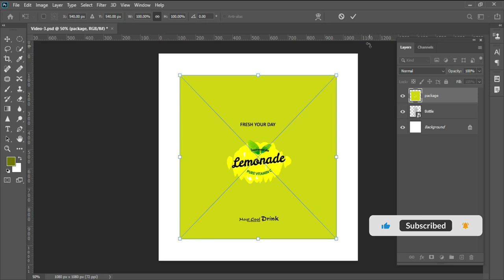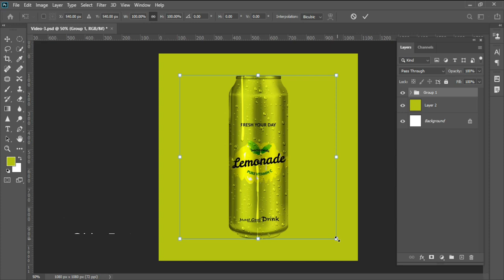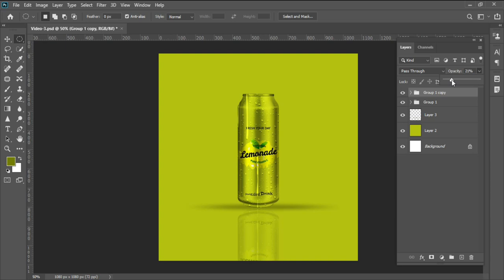How To Wrap an Image Around a Cylinder Shape Object in Photoshop.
Photoshop's latest update adds the Cylindrical Transform Warp feature, which allows you to curve flat artwork to a rounded cylindrical surface. You also get resizing and perspective adjustments to ensure that the entire selection easily fits.